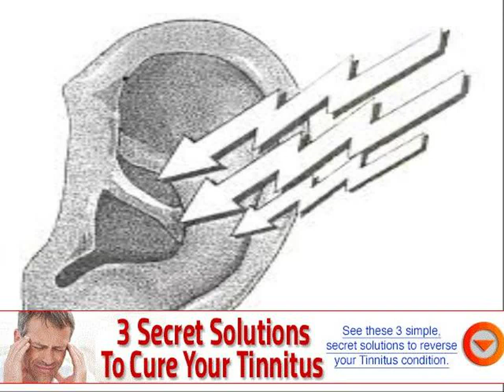ear infection jaw sore